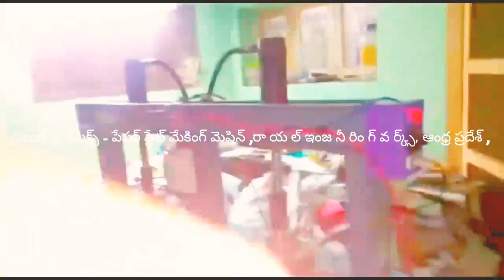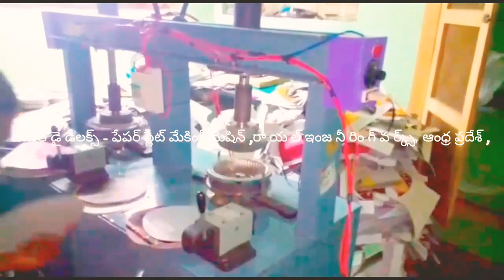Latest Paper plate making machine factory in proddatur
FOR,
ROYAL engg works,
PRODDATUR,
KADAPA-DIST,
ANDHRA PRADESH